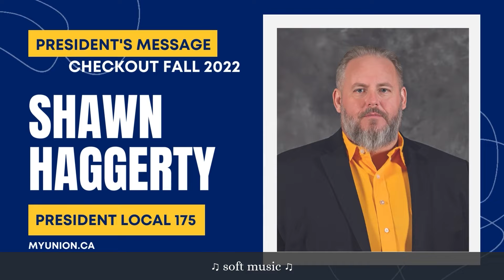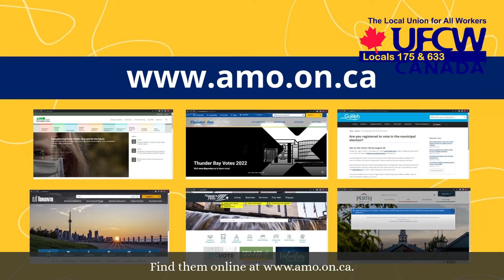President's Message - Checkout Magazine - Fall 2022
A reminder from President Haggerty that Municipal elections are coming up on October 24, 2022. Your municipalities and school boards make important decisions that can have a big impact on the people who work, live, and go to school in your community. Get informed about the candidates and remember to vote on October 24, 2022.

Read the full message in the Fall 2022 issue of Checkout magazine @